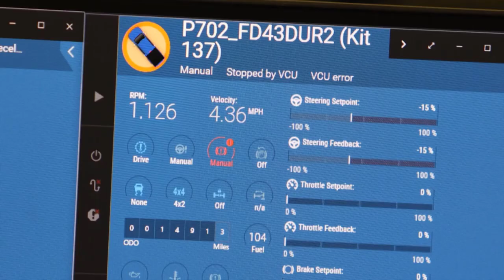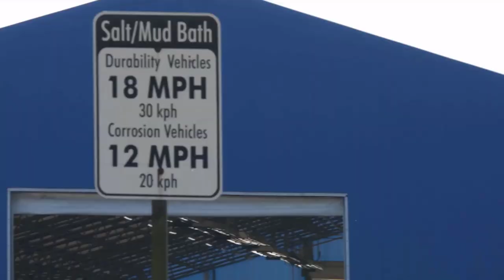2023 Ford F-Series Super Duty TORTURE TEST - Perfect Pickup Truck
⏱️TIMESTAMPS⏱️